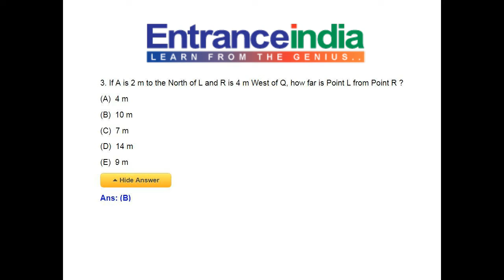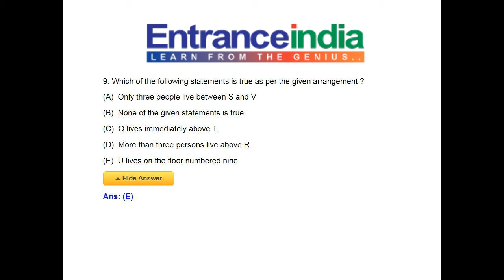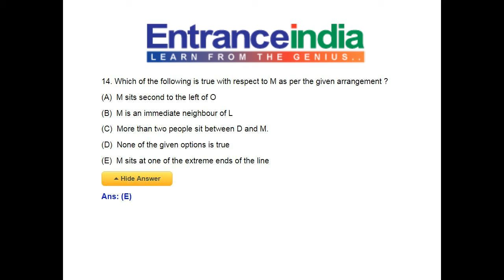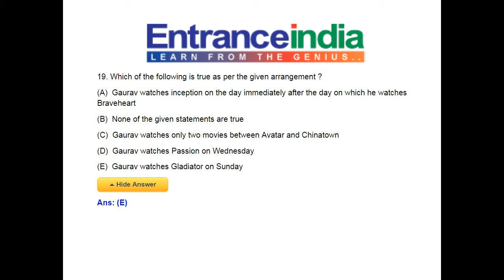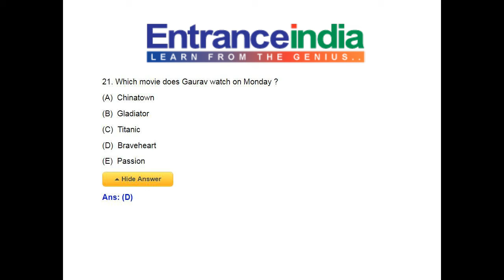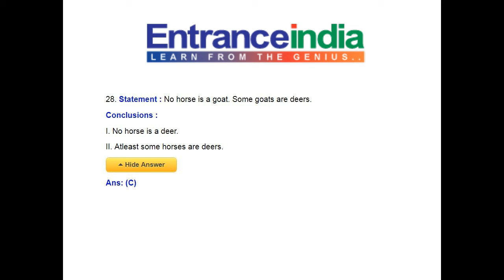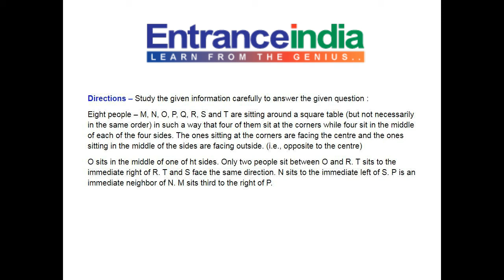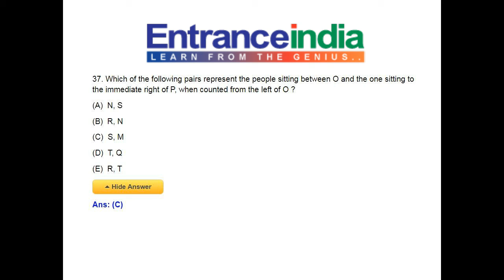IBPS RRB PO Pre Exam held on 5 Nov 2016 Reasoning Questions with Answer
IBPS R.R.Bs. Probationary Officers (Pre.) Examination Held on 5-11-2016 Reasoning Question Paper and Answer Key